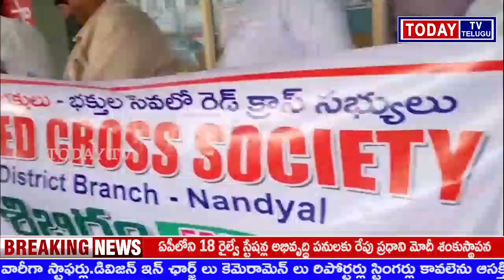TODAYTV TELUGUమహాశివరాత్రి సందర్భంగా ఓంకార క్షేత్రంలో రెడ్ క్రాస్ వైద్య శిబిరం